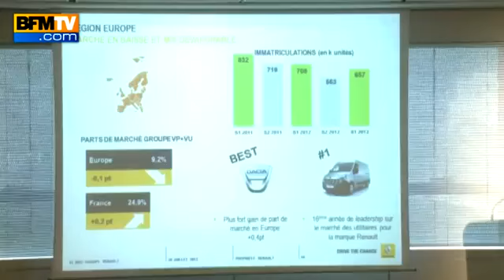Carlos Tavares, ex-numéro deux chez Renault, prend la tête de PSA - 25 11661